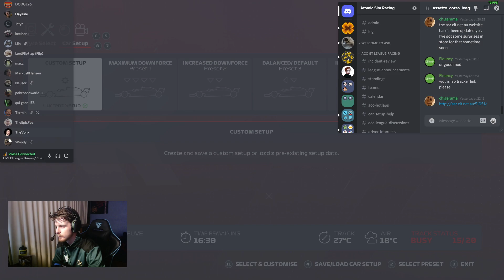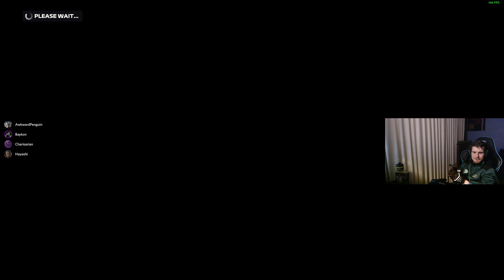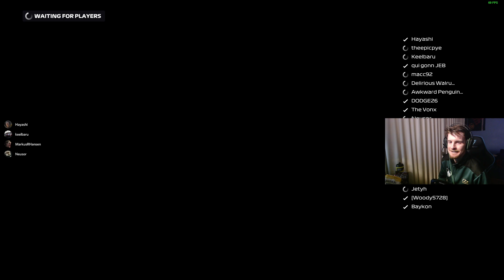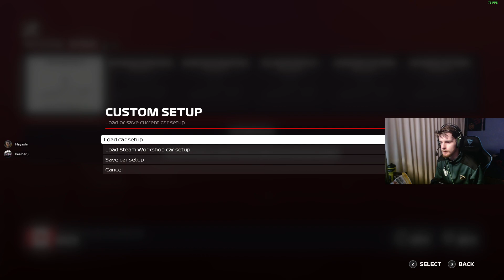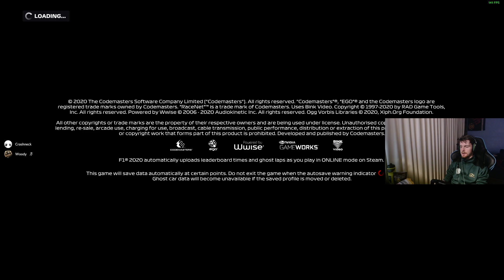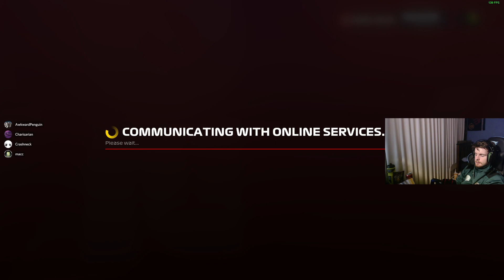VOD: Croggle Motorsports F1 2020 - Round 3 @ Canada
Full race replay that includes Full Qualifying from Croggle Motorsports F1 2020 season at Canada. This was streamed to Twitch as well

Recorded on 16th of May 2021